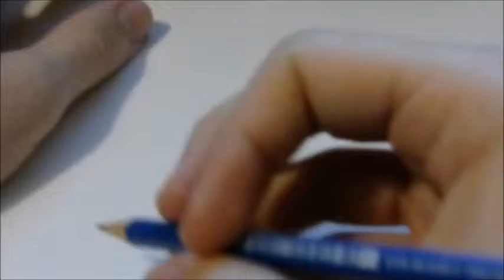anime wolf girl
A drawing requested.